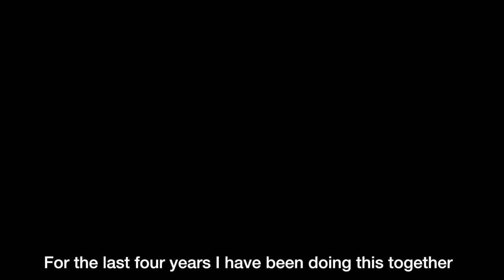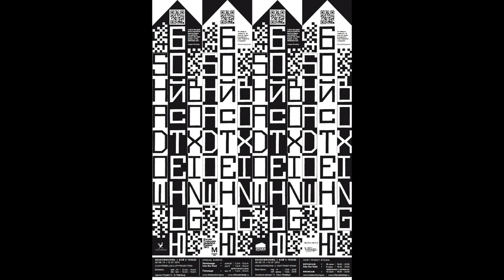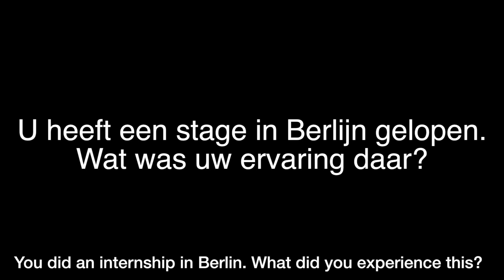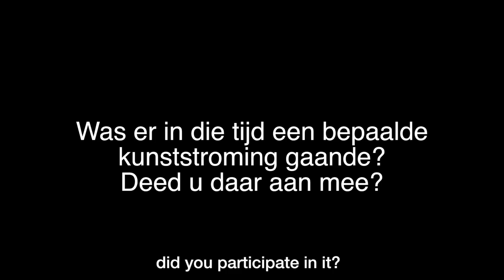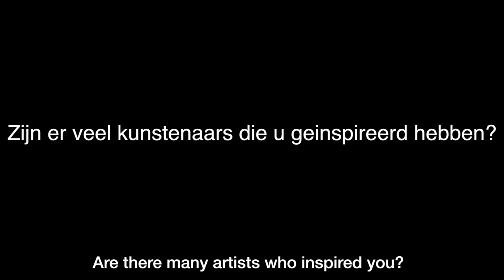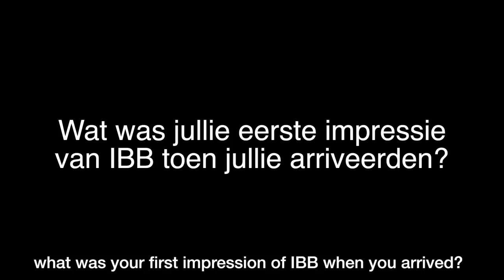Interview with the Franciscus duo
FRANCISCUS & FRANCISCUS

The Art residents Rienus & Frans Franciscus came from the Netherlands to visit the island of Curacao for the first time, but they are also as residence at the Art School IBB (Instituto Buena Bista). Narolian Mercelina (with help of Eugenie Boon // NEMB) students of IBB have been commissioned to interview the duo.

And this is was the end result.